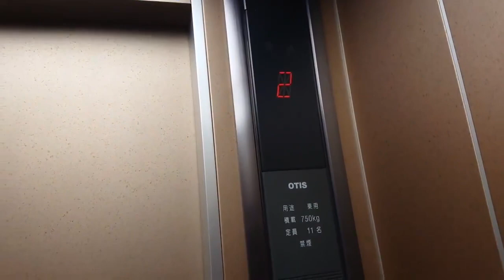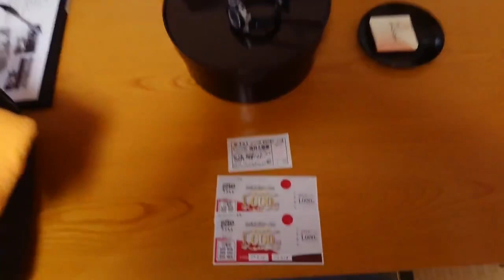青山高原 猪の倉温泉ふよう荘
2020年11月に訪れました
西青山駅から青山高原を縦走して、東青山駅に下山しました
天気にも恵まれ、素晴らしい縦走登山ができました
下山後は、しらさぎ苑で日帰り入浴、隣接している猪の倉温泉ふよう荘にて宿泊
トロトロした温泉に癒されました